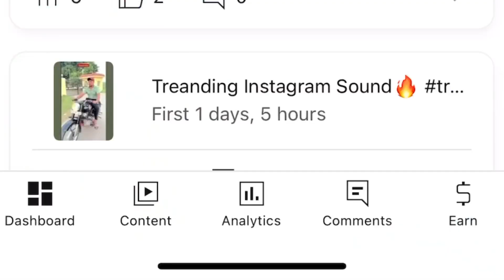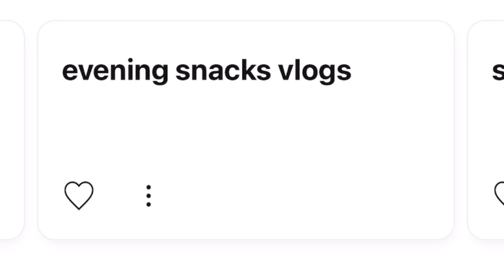Day 329/365 Earning challenge 💰| Free Food Challenge Accepted ✊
Enjoy my 365 daily vlogging challenge 💰🙏

  Day329 ✌️😎